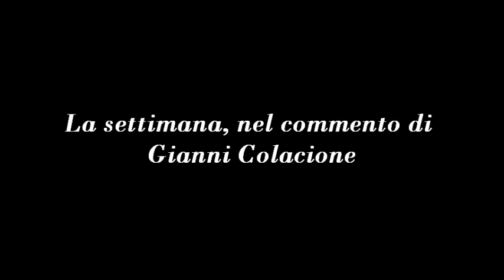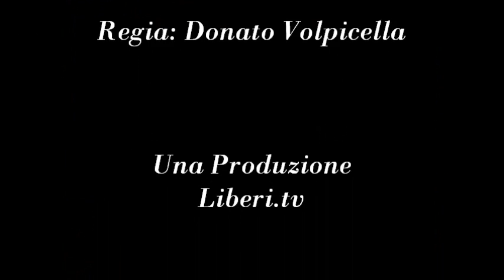La virgola del Direttore - La settimana, nel commento di Gianni Colacione 20 luglio 2012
- La virgola del Direttore 20 luglio 2012
Lo Stato e la "trattativa" con la mafia. Piccola parziale ricostruzione di precedenti simili . Quando un contatto con organizzazioni criminali si puo' definire trattativa nel senso di collaborazione e quando invece e' un operazione di riduzione del danno dettata dallo stato di necessita' tesa a tutelare la comunita' ?